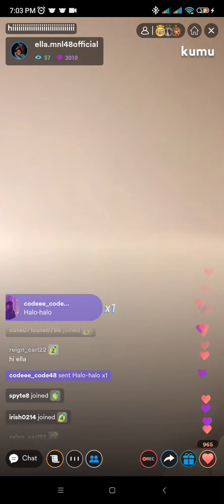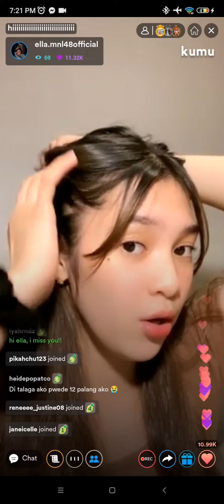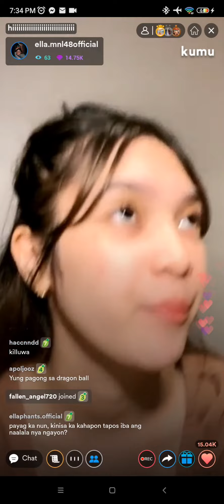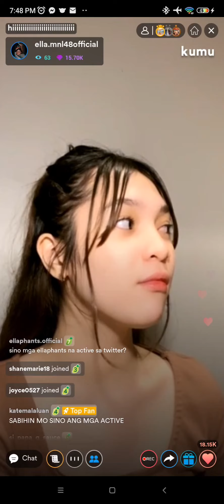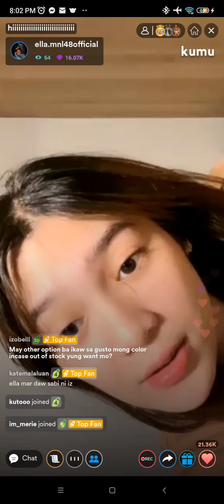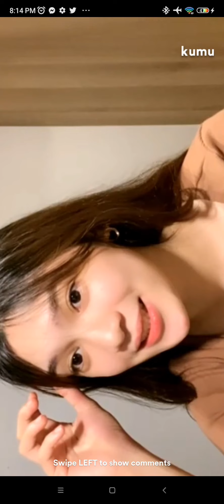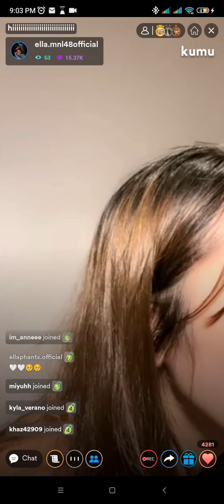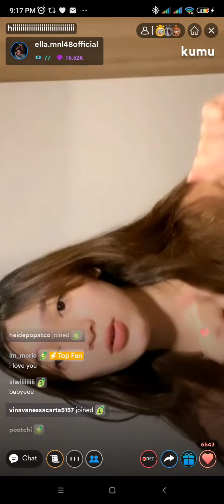MNL48 Ella Kumu Live [ June 14, 2022 ]